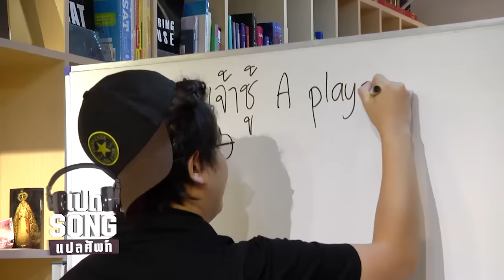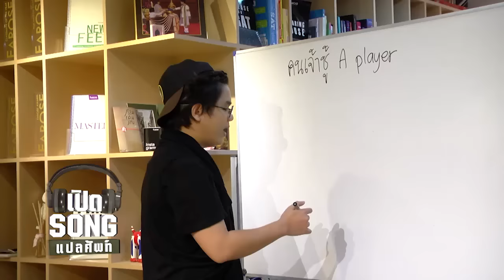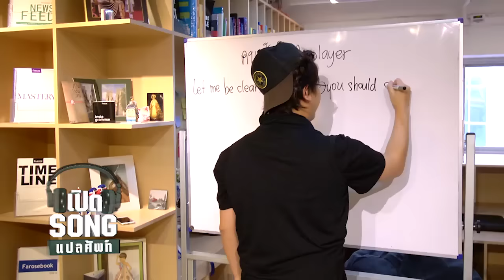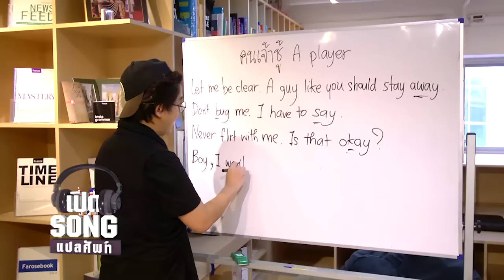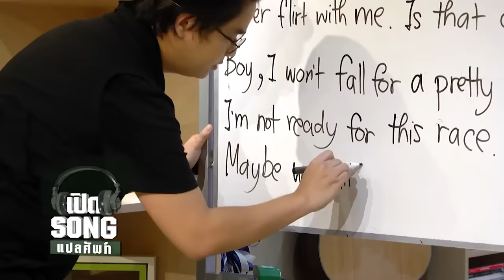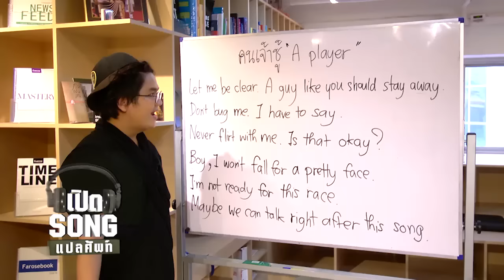Five Live Fresh | เปิด SONG แปลศัพท์ เพลง คนเจ้าชู้ / เกรซ The Star 11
รายการ Five Live Fresh
ทุกวันจันทร์-วันศุกร์ 17.00 น. - 19.00 น. ทาง Bang Channel